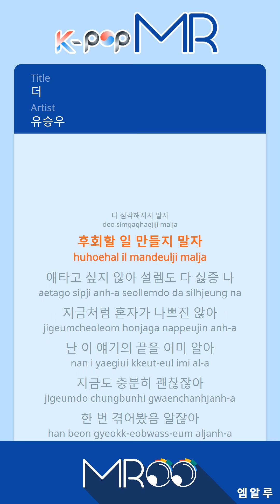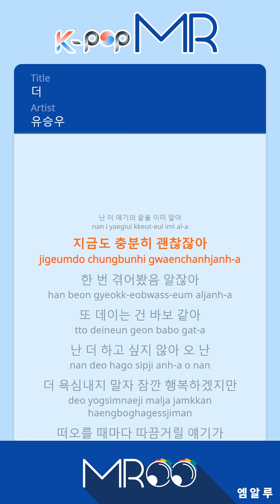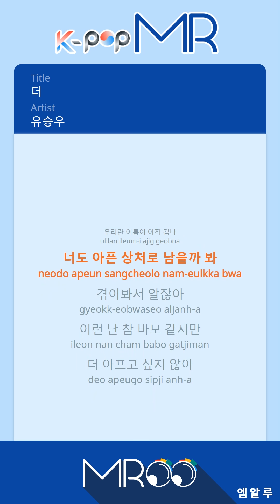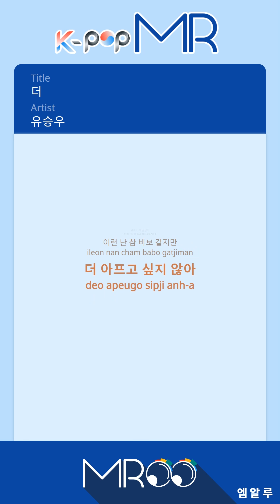Anymore - Yu Seungwoo (Woman Ver.)ㆍ더 유승우 [K-POP MR★Musicen]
Woman

[Eng.Sub]

Let’s not get any closer
This is enough
I don’t wanna get hurt
I know you
Feel the same
Let’s stop this here
Let’s not get any more serious
Let’s not make any decisions we’ll regret
I don’t wanna burn up
You’ll get sick of the butterflies too
It’s not bad being alone like this

I already know how this story will end
This is good enough now
You know once you go through it
Getting hurt again is being a fool
I don’t want any more

Let’s not get too greedy
Though we were happy for a moment
Every time you think of us
Something to hurt you
Will form

The repeating breakups
That I could never
Get used to
I don’t like it now

But I’m shaking
I’m not confident
So you stop right there

I’m still afraid of the word “us”
What if it remains as a scar to you too?
You know cause you went through this too
I may seem like a fool
But I don’t wanna hurt anymore

ⓒMusicen. MROO"